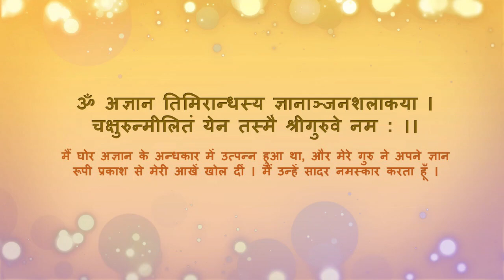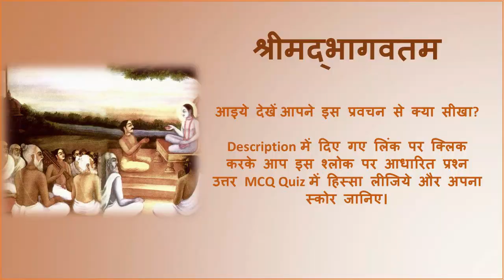Srimad Bhagvatam 1.11 -Summary "Lord Kṛṣṇa's Entrance into Dvārakā"